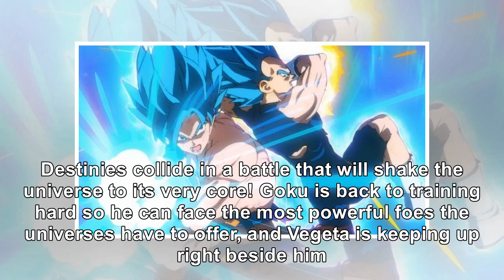'Dragon Ball Super: Broly' Revisits Major 'Father of Goku' Scene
Dragon Ball Super: Broly made big waves because of how Akira Toriyama reworked the famous movie foe ...